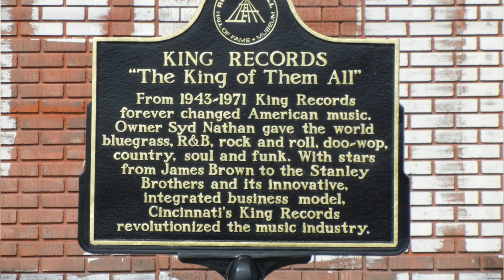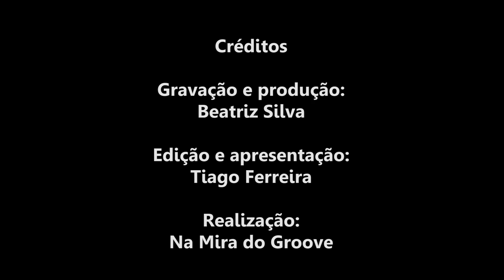História de James Brown: o pai do soul, do funk e da p***a toda! | Na Mira do Groove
A biografia de um dos maiores músicos do século! Qual a sua música preferida do James Brown? Conta pra gente nos comentários!

Confira uma playlist com as músicas de James Brown que você precisa conhecer

Créditos:
Gravação e produção: Beatriz Silva
Edição e apresentação: Tiago Ferreira
Realização: Na Mira do Groove